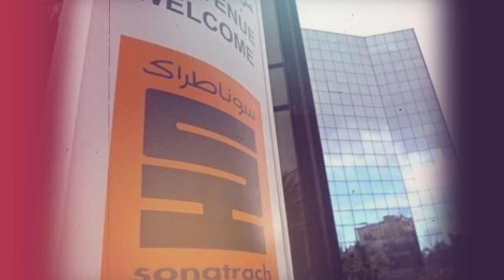Les liaisons troublantes entre le PDG de Sonatrach et le général major Abdelghani Rachedi...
L'Algérie participe à des manœuvres militaires russes de grande ampleur !
Coupe arabe U17 : Algérie-Maroc, une finale de rêve !